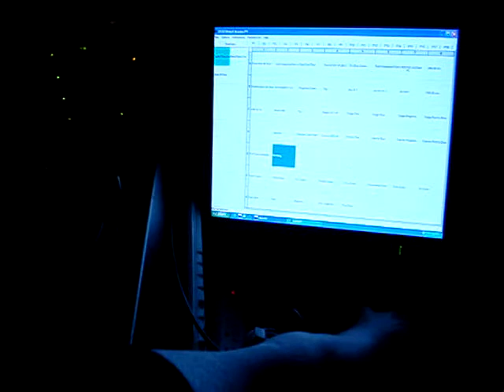Gwen Stefani single played at MOOD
Jon Moore debuts the new Gwen Stefani single at club Mood Hollywood